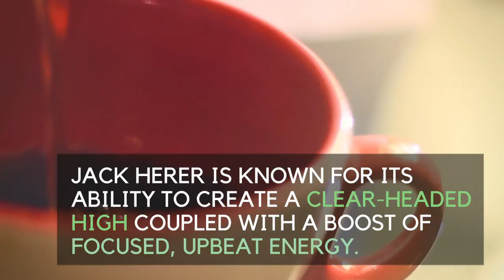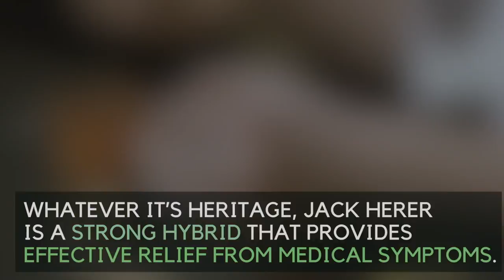Bud Facts: Jack Herer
How much do you know about this cannabis strain?